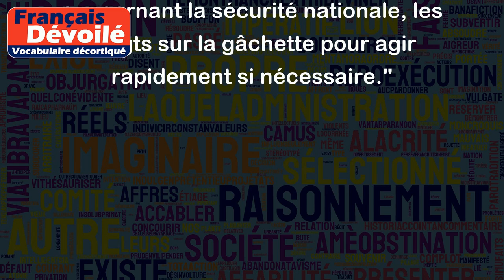Doigt sur la gâchette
"Donner le doigt sur la gâchette" est une expression qui signifie être sur le point de prendre une décision ou d'agir de manière décisive. Elle est souvent utilisée pour décrire une situation où une personne est prête à intervenir rapidement, généralement de manière violente.
Voici deux exemples d'utilisation de cette expression :
- "La tension était palpable entre les deux adversaires, les doigts sur la gâchette, prêts à déclencher un combat à tout moment."
- "Le gouvernement est sur le point de prendre une décision importante concernant la sécurité nationale, les doigts sur la gâchette pour agir rapidement si nécessaire."